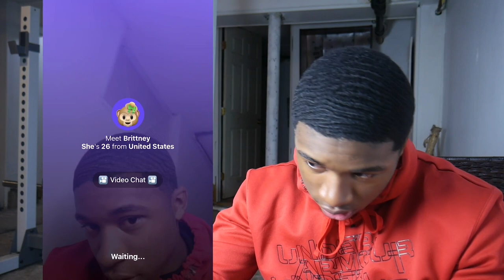Rate Me 1-10 No Haircut vs Haircut | Monkey App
Ayyy we back here on the Monkey app, in this video I unleash the waves and ask random girls to Rate Me 1-10 when I have a Haircut VS with No Haircut.  Do you think having a Haircut makes you a lot more attractive?  Get this video to 1999 likes in 24 hours if yall want more videos showing my hair!